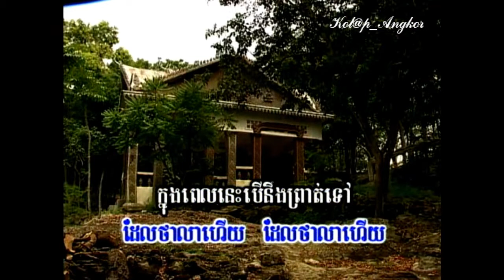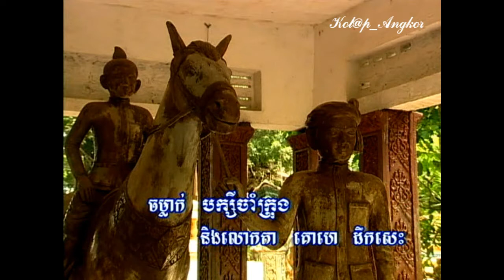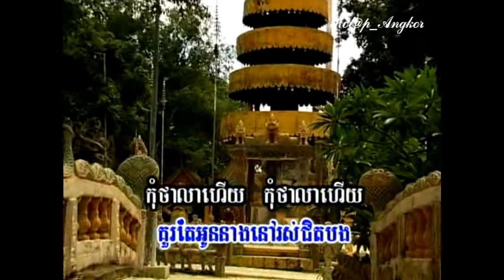~* កុំថាលាហើយ (លោក ស៊ីន-ស៊ីសាមុត) / Kom Tha Lear Hoeuy *~ By: Mr. Sinn Sisamouth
DVD Production: KSP
Singer: Mr. Sin Sisamouth